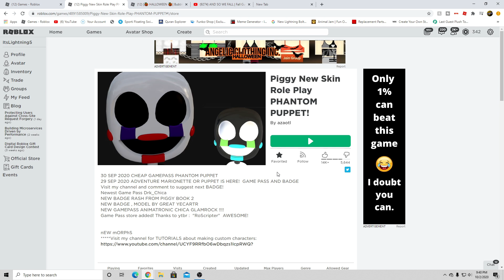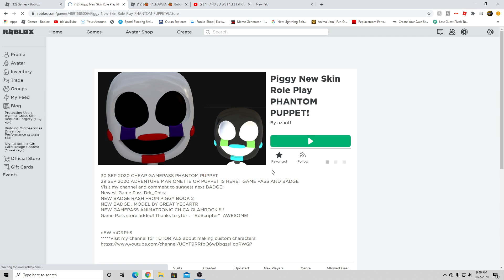Roblox- "Freggy!" How To Get The Puppet Skin & Badge & Buying the 2 puppet Skins!!!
Hey guys! I hope you enjoyed today's video, give a LIKE👍 if you want to see more of me playing Freggy.